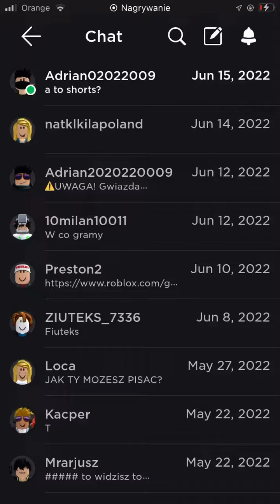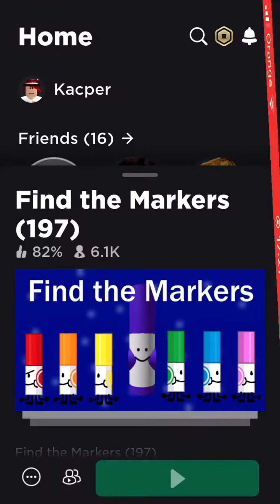Jak zdobyć killbrick marker, Code „difficulty”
KILLBRICK MARKER